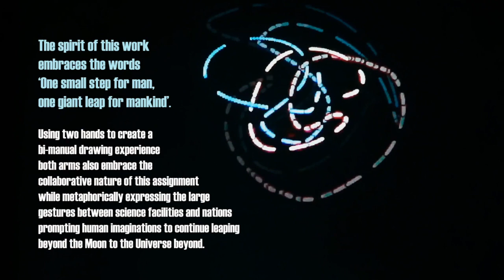Moon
Piano solo improvisation 'moon' for Eiichi Tosaki's bi-manual drawing [BDC] art.  Celebration of the 50 Anniversary of Apollo 11 lading on the moon.
The Project Space gallery, Melbourne, Australia